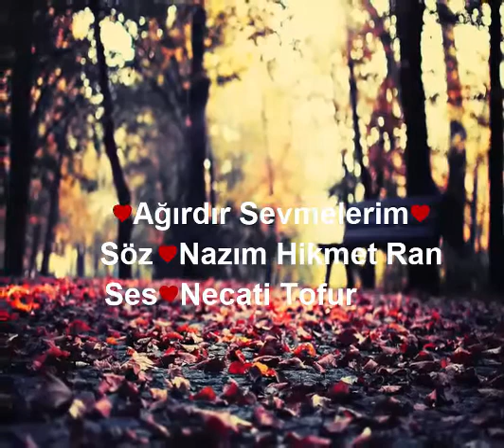Nazım Hikmet - Ağırdır Sevmelerim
♥Ağırdır Sevmelerim♥
Söz♥Nazım Hikmet Ran
Ses♥Necati Tofur